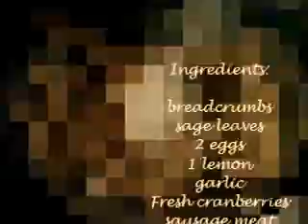Cranberry and sage stuffing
How to make turkey stuffing